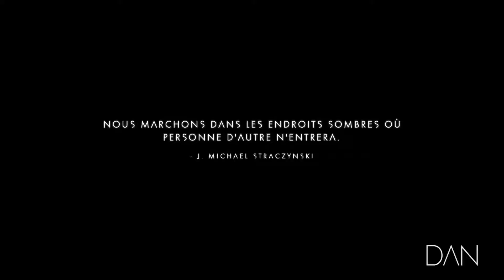No Man's Sky - FR - Let's play - 2 players - épisode 3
Waric visite des ruines rares, à l'architecture atypique dans le jeu.
Nouveau décès de Dan, abattu par un animal de rien du tout, juste trop agressif !
Waric, au contraire, arrive à détruire un vaisseau hostile dans l'espace.
Pour terminer, Dan découvre la recette de l'anti-matière, ce qui va beaucoup aider !